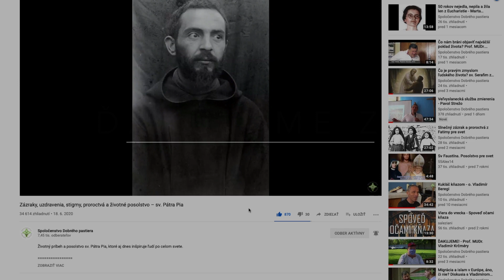Energetická kríza je zbytočná. Riešenie existuje - Zdeněk Žák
O energetickej kríze a kríze západného sveta. Prečo blackouty v Európe môžu byť realitou? Aké sú príčiny energetickej krízy? Zdeněk Žák je bývalý námestník ministra dopravy a bývalý generálny inšpektor Českých drah.  Bol ministrom dopravy vo vládě Jiřího Rusnoka.
Ako absolvent Fakulty elektrotechniky a informatiky v Brne sa aktuálne venuje odborným konzultáciám v oblasti spoľahlivosti a bezpečnosti veľkých projektov infraštruktúry. Na rozhovor sme ho pozvali ako experta na energetiku.

Dobro ľuďom